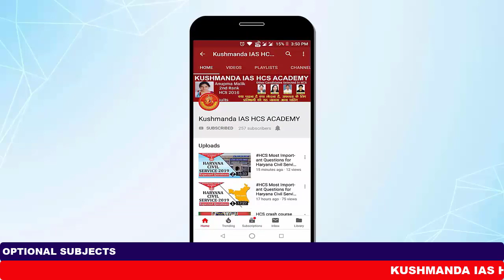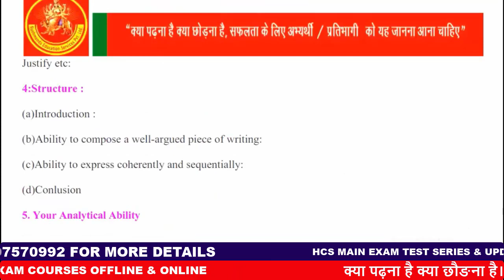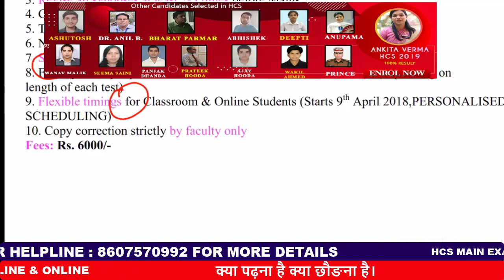hcs main hcs english hcs HCS#kushmandaiashcsacademy